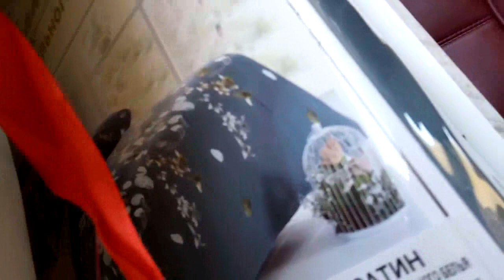✔ПАСХА 2018 ✔НА ПРИРОДЕ ✔РЫБАЛКА✔ 8 апреля 2018♥